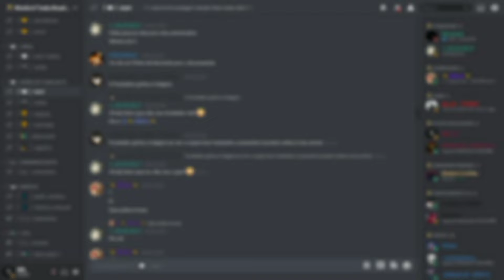E100 Stalwart | 6.295 DMG | night_crawler_destroyer [HONRA] | WoT Blitz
╔ 𝑺𝑬𝑵𝑫 𝒀𝑶𝑼𝑹 𝑹𝑬𝑷𝑳𝑨𝒀 ╗

¤╔ 𝑷𝑨𝑹𝑪𝑬𝑰𝑹𝑶 𝑽𝑰𝑷 ╗¤
                   ╔𝑫𝑨𝑰𝑻𝑨𝑵 % 𝑨𝑴𝑰𝑮𝑶𝑺╗

╔𝑳𝒊𝒗𝒆𝒔 𝒅𝒆 𝑺𝒆𝒈𝒖𝒏𝒅𝒂 𝒂 𝑺𝒆𝒙𝒕𝒂 à𝒔 12:00 𝒂𝒕é 21:00╗

𖨠╔ 𝑳𝑰𝑵𝑲𝑺 ╗𖨠

███۞███████ ]▄▄▄▄▄▄▄▄▄▄▄▄▃  – – ░ ▒▓▓█D
I███████████████████].